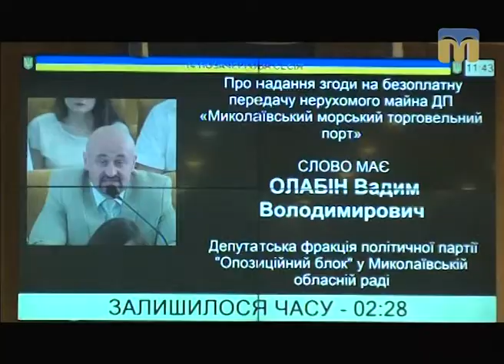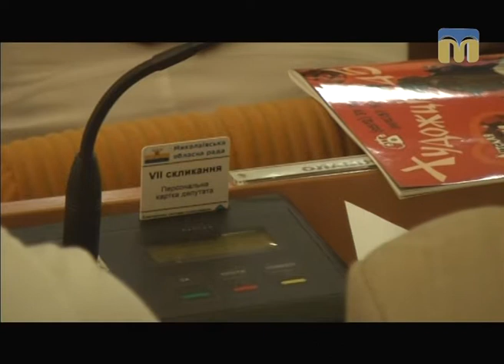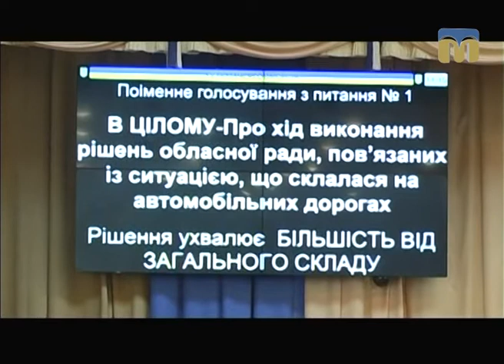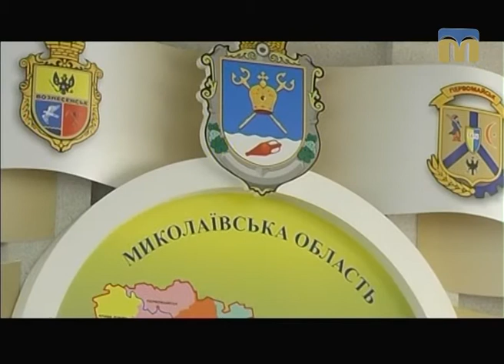Точка зору депутата 8.08.2017